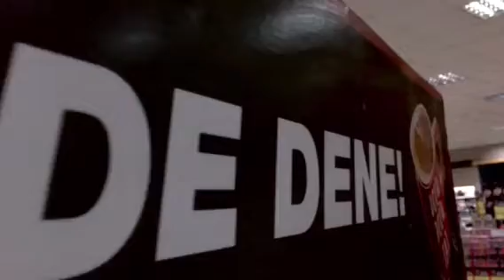Nestle Nescafe Türkiye "Mercedes Çekilişi" 2019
Nestle Nescafe Türkiye "Mercedes Dağıtıyor" 2018/2019
3'1 arada alarak Mercedes kazanma şansı yakalayabilirsiniz...
Trabzon Kilpa Market'de gösterime çıkan Mercedes'in Kahveyle olan dansını izliyoruz...
Mükemmel tadı ve Eşsiz Kokusuyla Nescafe sizlerle...
BAS FİLMS SAYGIYLA SUNAR...

Siz de klip yaptırmak isterseniz yapacağınız şey çok basit...
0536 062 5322 arayarak veya mesaj atarak bizlere ulaşabilirsiniz...